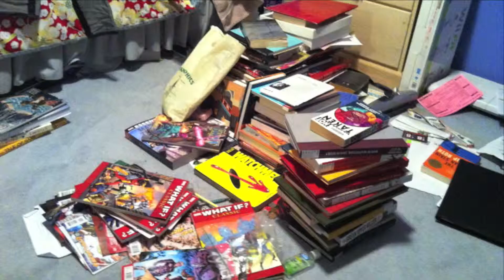Personal Collections (Anarchist Guide to Historic House Museums)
A compilation of cups expressing personal collections - how they are used, stored, and how a person feels about the objects.